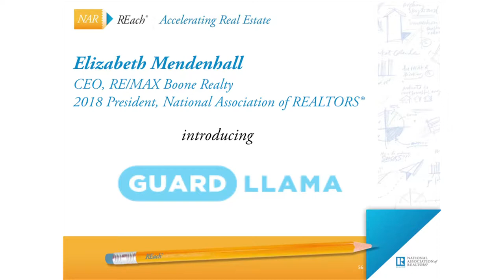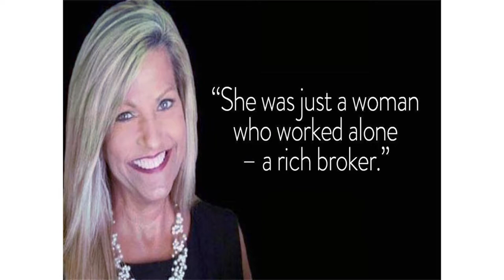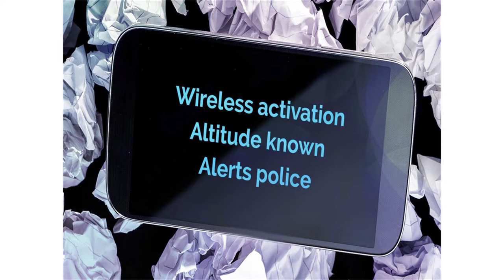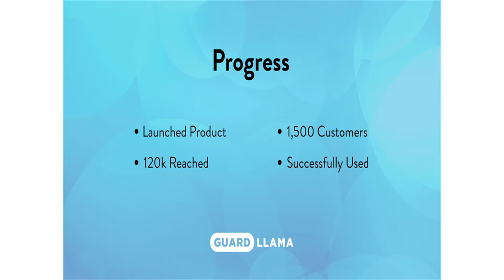Seminar Filming Example- Guard Llama